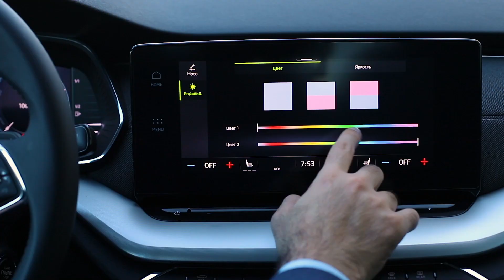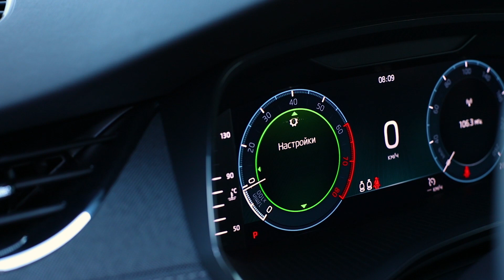ŠKODA OCTAVIA ilə yaxından tanışlıq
ŠKODA ailəsinin Avropada ən sevilən modeli OCTAVIA ilə yaxından tanımaq üçün videonu sonadək izləyin. Satış menecerimiz Abbasov Kamal bütün məlumatları nəzərinizə çatdırır.  Avtomobil ilə yaxından tanış olmaq və əlavə suallarınızı ünvanlamaq üçün satış mərkəzimizə buyurun:
Ətraflı məlumat üçün:
📞 *5544
📍 Babək pr, 74